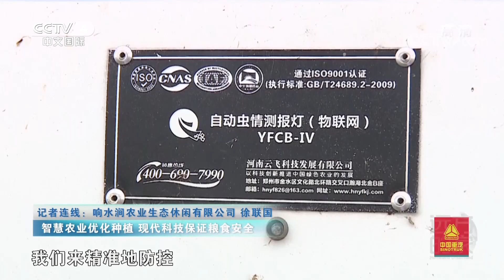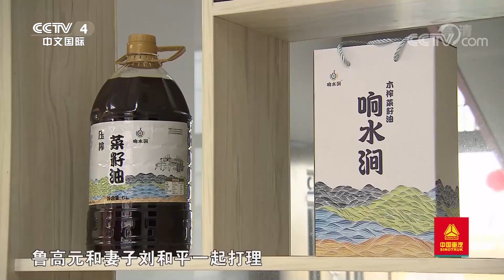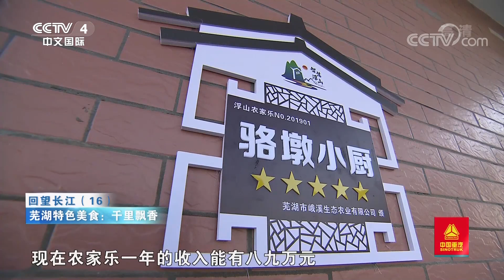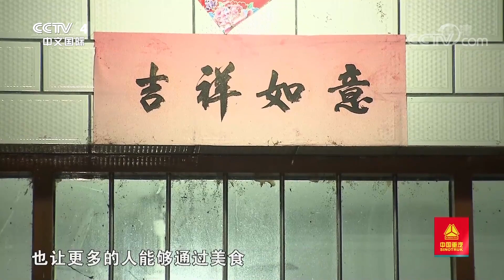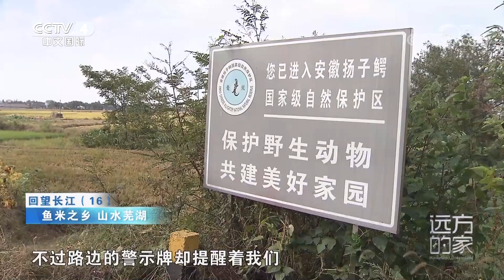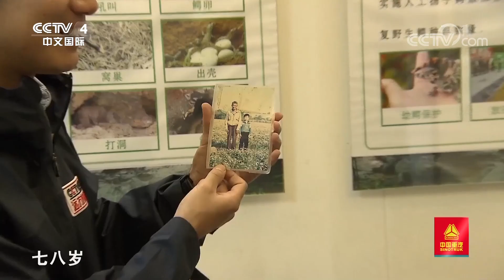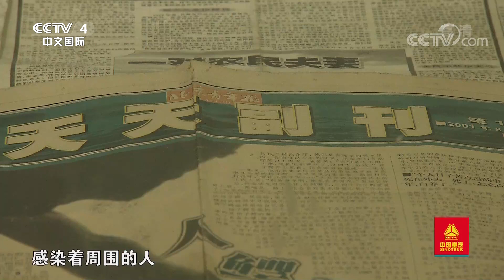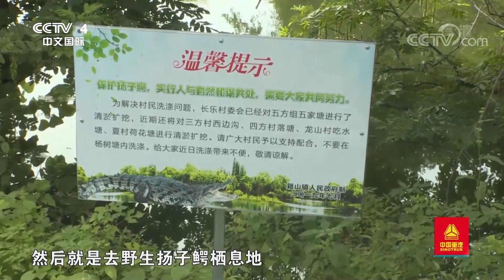《远方的家》 20200727 回望长江（16） 鱼米之乡 山水芜湖| CCTV中文国际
本期节目主要内容：
     一年后回望芜湖，4月油菜花海，10月稻花飘香；标准化管理，改进米面生产线，老手艺即将迎来新发展；保护区22条扬子鳄野化放归，未来它们将拥有更多的栖息空间。
（《远方的家》 20200727 回望长江（16） 鱼米之乡 山水芜湖）